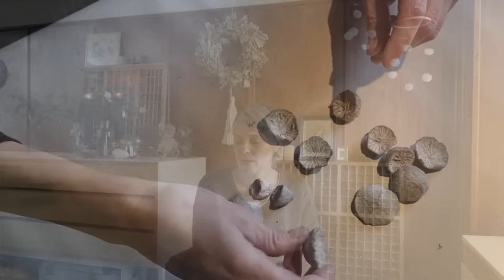Eine Weihnachtdekoration die Glück bringt.